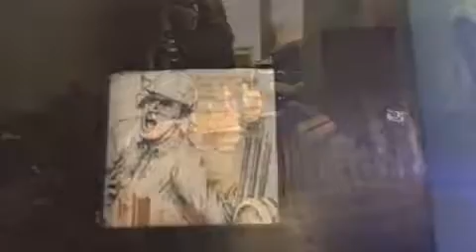Wicked music video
Part 1
Not season 2wo